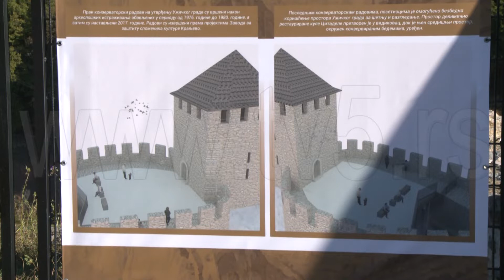TV5 - Nikola Selaković na Starom gradu u Užicu